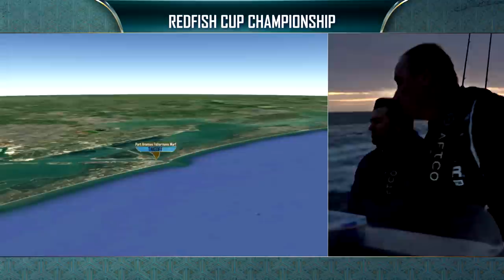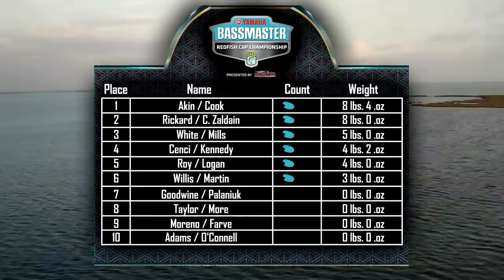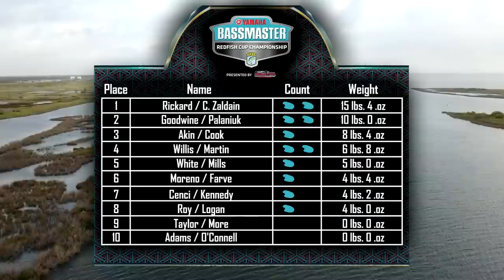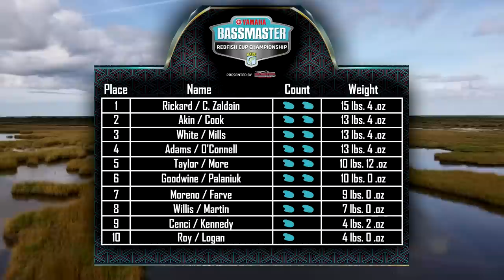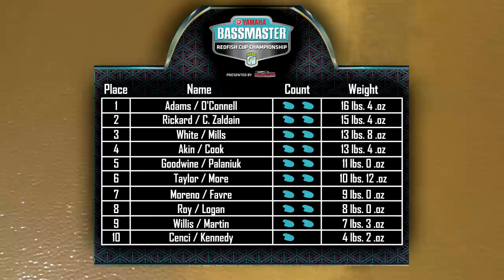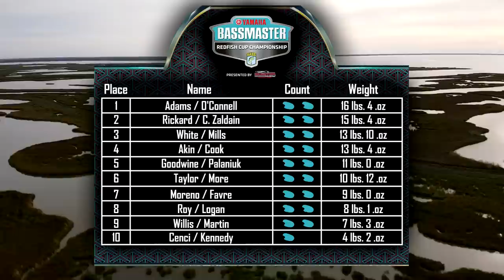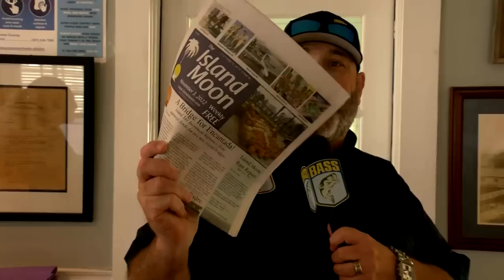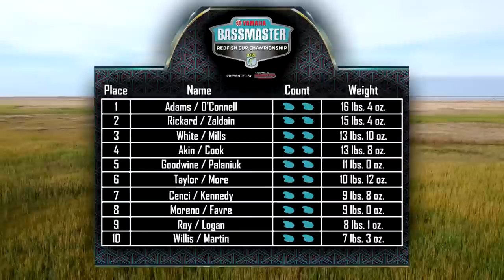2022 Yamaha Bassmaster Redfish Cup LIVE from Port Aransas - DAY 1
Watch the Day 1 of the 2022 Yamaha Bassmaster Redfish Cup presented by Skeeter LIVE from the PORT ARANSAS, TX.

The tournament took place November 4-6, 2022 and you can get more information on this tournament